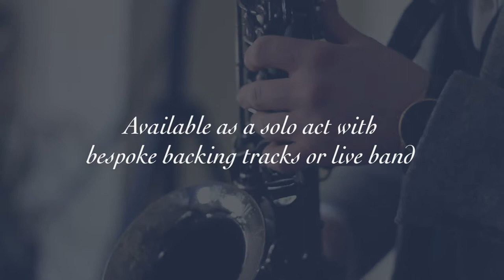SOLO ACOUSTIC Showreel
Robert Benson covers acoustic pop songs by iconic artists such as Bruno Mars, Stevie Wonder, Ed Sheeran, Amy Winehouse, etc.

Ideal background music for wedding ceremonies, drinks receptions and corporate events.

This ACOUSTIC set is available as:
• Solo Saxophone + Backing Tracks (as featured here)
• Saxophone + Violin Duo
• Saxophone + Acoustic Guitar Duo
• Trio (Saxophone + Acoustic Guitar/Violin/Percussion)